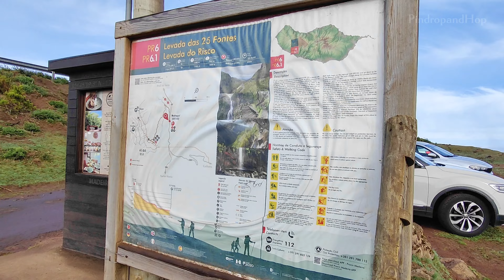Madeira Top 10: The Pearl of The Atlantic (Travel Guide)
We wanted to explore Madeira for such a long time.

And we finally did just that! 😁

This pearl of the Atlantic ocean is truly a must in your 2025 travel plans. Easy to get to and easy to get around to see the islands best attractions.

From the breathtaking Picos to the mysterious Fanal Forest. Madeira is honestly so good, me and Dana can't recommend it highly enough!!

It could be your perfect adventure for 2025! ✈️🌍

Hiking gear we bought for Madeira 🥾

Filming gear we used in Madeira 🎬

Find me and Dana on Instagram

Timestamps:
0:00 - Intro to Madeira
1:07 - Pico Do Arieiro
1:40 - Pico to Pico hike (PR1 trail)
2:45 - Pico Ruivo
3:33 - Seixal
4:52 - Cabo Girão
5:48 - Fanal Forest
6:35 - Porto Moniz
7:39 - Véu Da Noiva Waterfall (Seixal)
8:29 - Risco Waterfall (25 Fontes, PR6 trail)
9:49 - São Lourenço (PR8 trail)
11:15 - Funchal (Monte Palace and CR7 museum)
12:56 - Outro to an incredible trip